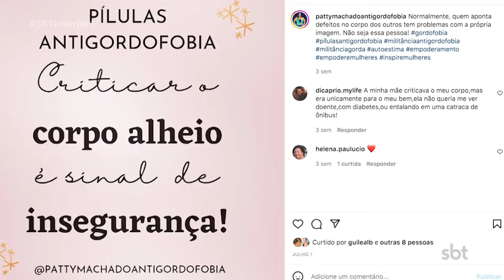Pesquisa mostrou que oito a cada dez pessoas gordas já sofreram com a gordofobia